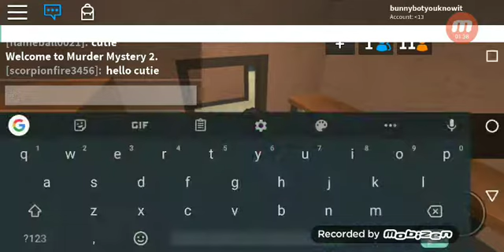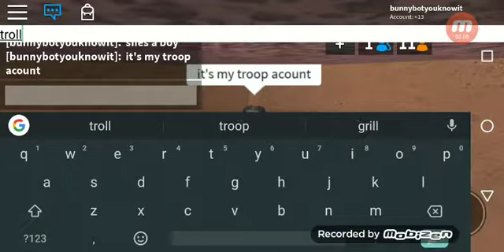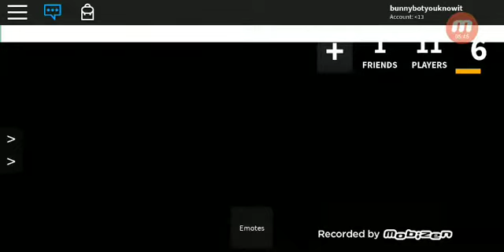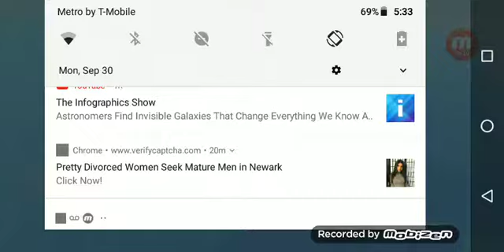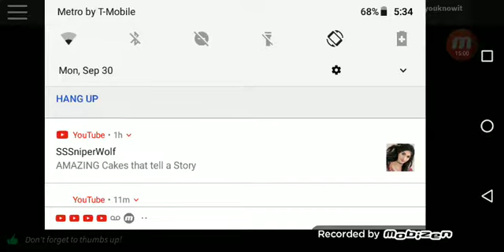Idk what's this vid about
Staygamerpro